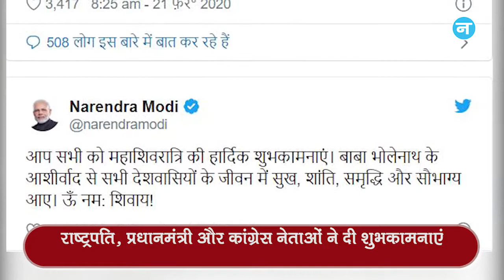नवजीवन बुलेटिन:‘पाकिस्तान जिंदाबाद’ का नारा लगाने वाली लड़की के घर पथराव और ट्रंप का नया दावा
‘पाकिस्तान जिंदाबाद’ के नारे लगाने वाली लड़की के घर पर गुस्साए लोगों ने तोड़फोड़ की और अमेरिकी राष्ट्रपति डॉनाल्ड ट्रंप ने स्वागत के दौरान लोगों की मौजूदगी को लेकर नया दावा किया है।